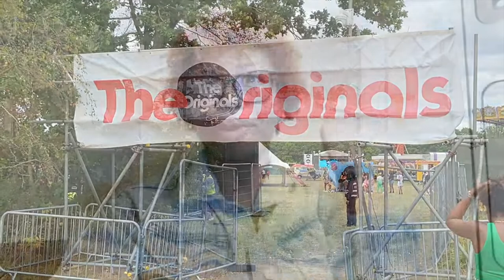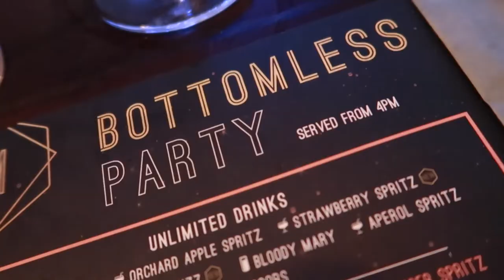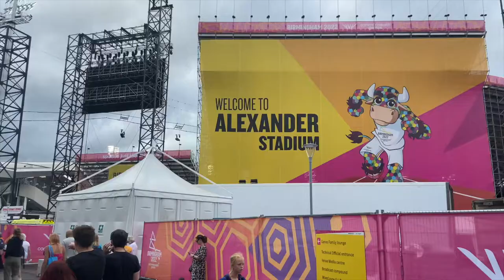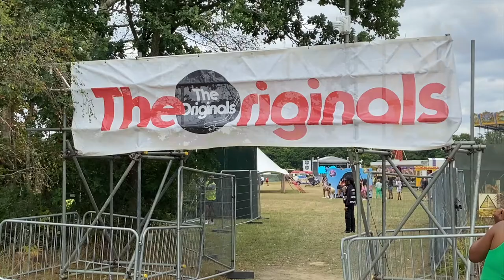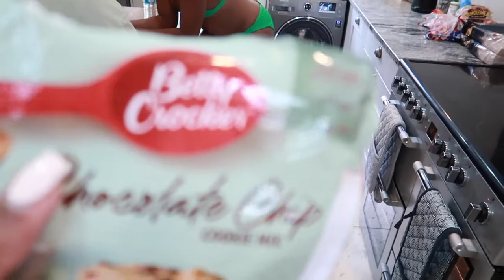SUMMER 2022 VLOG | COMMONWEALTH GAMES | BOTTOMLESS BRUNCH LEEDS | GIRLS COTTAGE STAYCATION | BOXOUT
I hope you are staying safe and well.

00:00 - Start
00:10 - Intro
01:50 - Leeds
02:07 - Manahatta bottomless brunch
05:33 - Chatty get ready with me
10:36 - Summer try on haul
17:47 - Ready for Boxout
19:23 -  Boxout
20:21 - Commonwealth Games Birmingham 2022
21:43 - The Originals Festival 2022
21:59 - Girl's Cottage Staycation
26:39 - Outro

Thank you for the love and support always 💛

👗 Depop: shanshannie 👗

I upload a video once a week on Monday evenings.